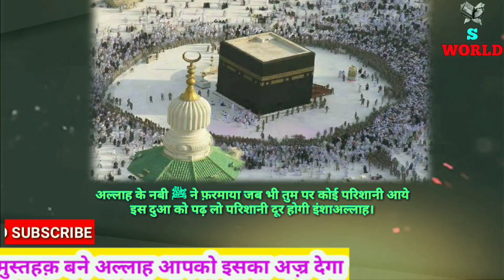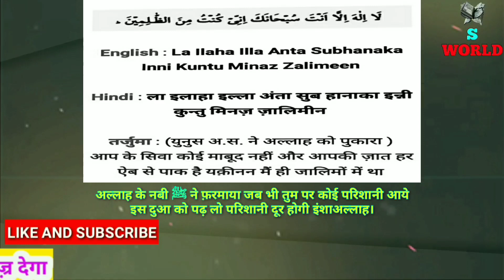अल्लाह के नबी ﷺ ने फ़रमाया जब भी तुम पर कोई परिशानी आये इस दुआ को पढ़ लो परिशानी दूर होगी इंशाअल्लाह।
CAA & NRC की परिशानी से बचने के लिए इस दुआ को ज़ियादा से ज़ियादा पढ़े। अल्लाह के नबी ﷺ ने फ़रमाया जब भी तुम पर कोई परिशानी आये इस दुआ को पढ़ लो परिशानी दूर होगी इंशाअल्लाह।

Ye islami dini channel hai jis me dua wazifa qurani ilaaj ruhani ilaaj aur deen ki baten post ki jati hai is channel ko banane ka maqsad bhi yahi hai ke hamare momin bhai bahan is se ziyadah se ziyadah fayedah utha saken Allah paak ham sab ko ziyadah se ziyadah deen ki baten sikhne aur sikhane ki taufiq ata farmaye Aameen summa Aameen